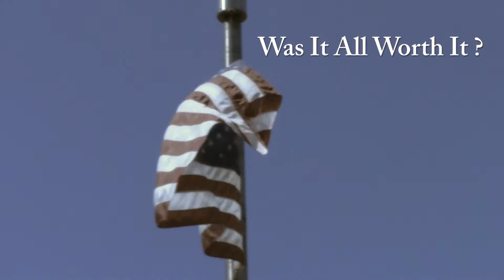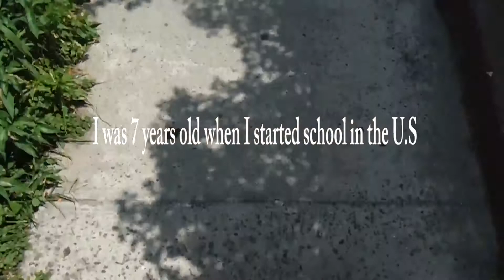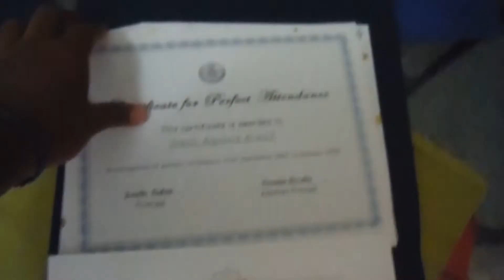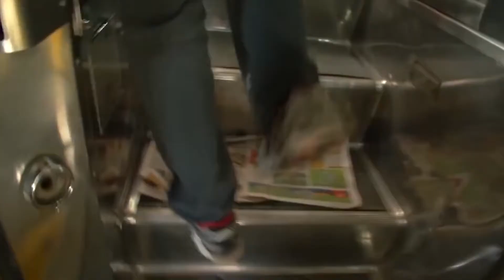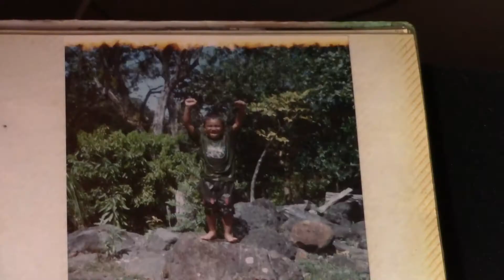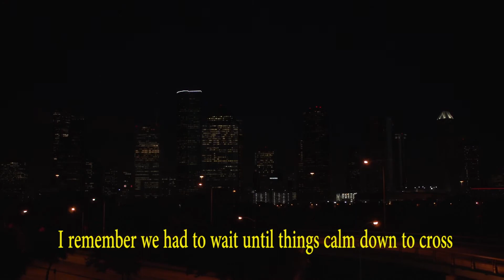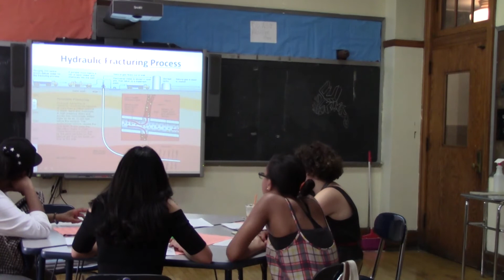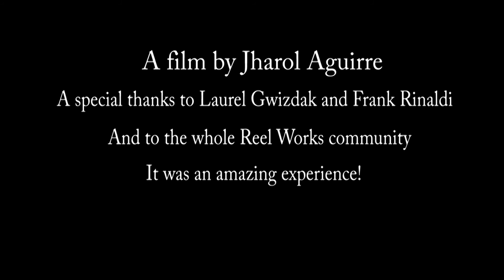Was It All Worth It? By Jharol Aguirre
The story of a journey and how the obstacles and limitations created by that exact journey have shaped who I am.